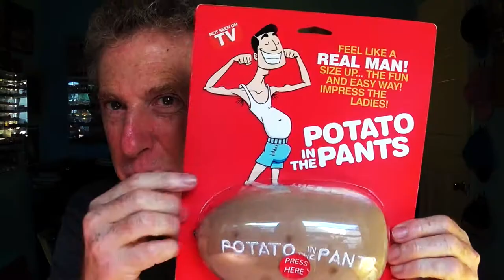FERRARI CAR SHOW AT CAFFE LUXXE MALIBU - FIREBALL MALIBU VLOG 707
FERRARI CAR SHOW AT CAFFE LUXXE MALIBU - FIREBALL MALIBU VLOG 707 - Fireball hosts this Ferrari Car Show at Caffe Luxxe in Malibu with about 30 Stallions from The Ferrari Club of America and Actor Tony Dow from "Leave it to Beaver."